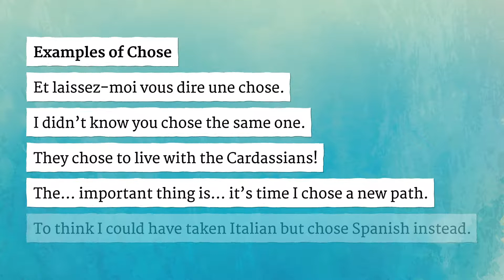CHOSE pronunciation • How to pronounce CHOSE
How to say Chose in British English and American English?